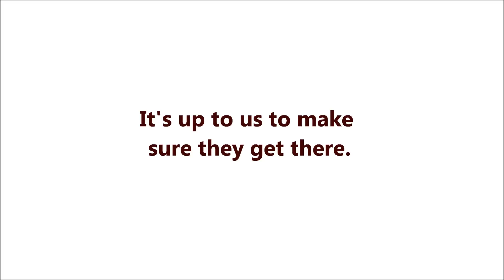A Father and Son.net Commercial 2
afatherandson.net is a site put together by a Father and Son team. The site focuses on positivity through "Message" tees. Allowing our customers the opportunity to express themselves about serious issues in a positive manner.
A Father and Son.net "Our motivation is positive. Our dreams are unlimited."